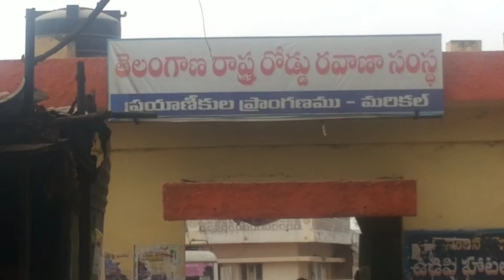Marikal RTC Video 3